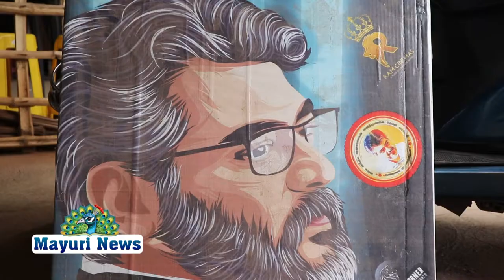அஜித்குமாரின் உதவும் கரங்கள் சார்பில் ஊனமுற்றோருக்கு மூன்று சக்கர மிதிவண்டி வழங்கும் நிகழ்ச்சி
MAYURITV ACTORAJITH UTHAVUMKARANGAL தல அஜித் குமாரின் 28 வருடங்கள் திரையுலகில் வெற்றி பயணத்தை முன்னிட்டு அகில இந்திய ஆசைநாயகன் அஜித்குமாரின் உதவும் கரங்கள் சார்பில் ஊனமுற்றோருக்கு மூன்று சக்கர மிதிவண்டி வழங்கும் நிகழ்ச்சியும். பணியின் போது விபத்தில் வலது கை துண்டாகி அரசு மருத்துவமனையில் சிகிச்சை பெற்று வரும் பெண் தினக்கூலி பணியாளர் பாக்கியலட்சுமி மகள் 5ம் வகுப்பு படிக்கும் கிருத்திகாவின் படிப்பு செலவு முழுவதையும் ஏற்றுக் கொள்ளும் நிகழ்ச்சியும் பாளையங்கோட்டை உதவும் கரங்கள் தலமை அலுவலகத்தில் வைத்து நடைபெற்றது. அகில இந்திய ஆசை நாயகன் அஜித் குமாரின் உதவும் கரங்கள் நிறுவனத் தலைவர் அன்புசெல்வம் தலைமை தாங்கினார் பாலாஜி, வண்ணை குமார், அரியமுத்து, ராகுல் ராஜா, ஆகியோர் முன்னிலை வகித்தனர். சிறப்பு விருந்தினராக நெல்லை மாநகர திமுக அமைப்பாளர் கருப்பசாமி கோட்டையப்பன் கலந்துகொண்டு ஊனமுற்றோருக்கு மூன்று சக்கர சைக்கிளை வழங்கினார். அதனைத் தொடர்ந்து அகில இந்திய ஆசை நாயகன் அஜித் குமாரின் உதவும் கரங்கள் நிறுவன தலைவர் அன்புசெல்வம் தினக்கூலி பணியாளர் மகளின் படிப்பு செலவு முழுவதையும் ஏற்றுக் கொண்டதற்கான படிவத்தை வழங்கினார்.